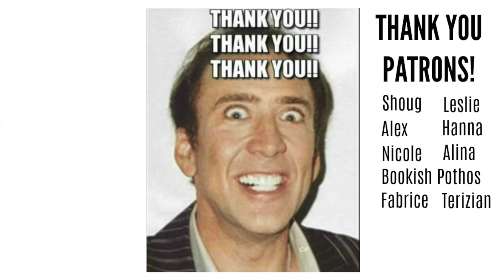Books I'm Currently Reading & May Wrap Up 2020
Here are the books I read in May and the ones I'm currently reading... is the reading slump almost done? How's your reading going?

Kat M
Andrassy Zsofi
Kim Patten
Lili O Varela
Veronica Huber
Bailey McDonald
Shauna Marie
Linda Gonzales
Evgenia
Amanda Appel
Sarah A Schafer
Scottish Bookworm
Kari
Kaela Clifton
Ana Pinese
Abbie Day
Sandra Bertilsson
Terizian
Bookish Pothos
Franziska Weires
Amelia Kisling Harris
Réka Zsigrai

**All revenue from this video will be donated to the Black Lives Matter Fund You can learn more about you can do and where you can donate